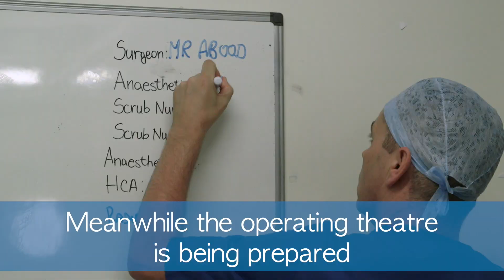The Regenerative Clinic Mark Saunders - Patient Testimonial